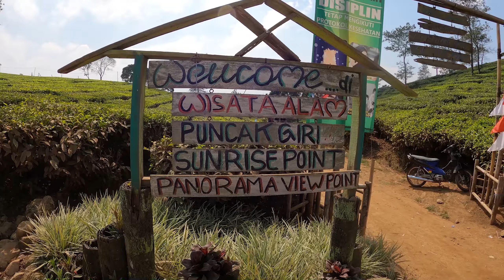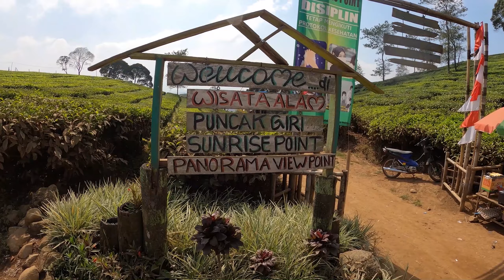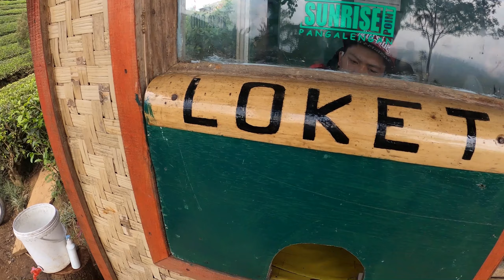SUNMORI PENUH PERJUANGAN KE CUKUL SUNRISE POINT PANGALENGAN BANDUNG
Sunmori kemaren beneran dah nguras tenaga bro. perjalanan hampir 3 jam dengan kondisi motor gw yang super underyoke beneran bikin pegel punggung ma badan.wkkwkwkwk balik balik pake koyo gw dan 3 hari masih berasa pegelnya.

di jalannya emang mantep si. meliuk liuk, udaranya sejuk banget, minim kendaraaan bermotor dan tentunya view yang keren bikin riding makin enak dan ga nyesel cape cape kesana.

cukul sendiri area perkebunan teh yang tinggi banget lokasinya. jadi viewnya keren bgt pas lo dah di puncak. ditambah view nya juga instagramable banget. so disini banyak banget spot foto dan cocok buat lo semua yang narsis.hhehehhee

jangan lupa bantu subsscribe bro, biar gw makin semangat bikin dan upload videnya. thhanks buat semua yg dah support. follow juga instagram gw @abdul_jamil05 buat info giveaway yang bakalan gw kasih tiap kenaikan 500 subscriber gw.

enjoy to watch braderr semua